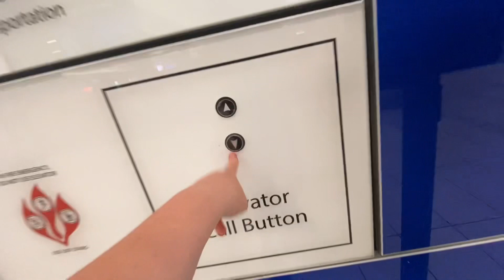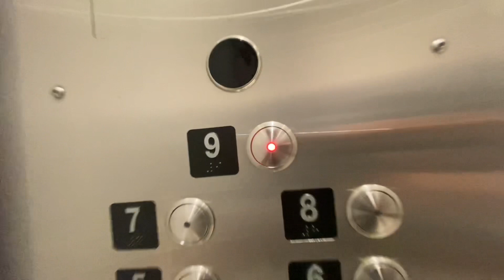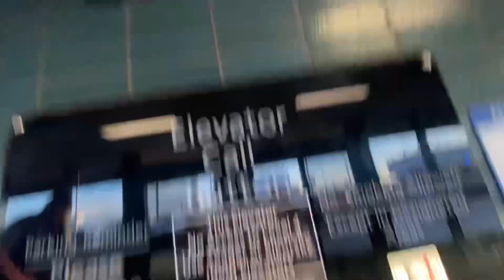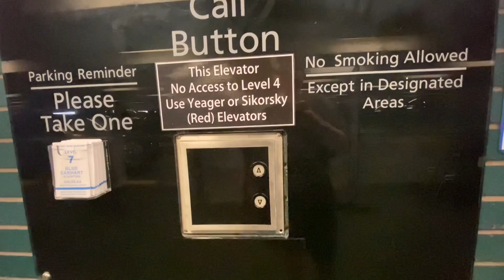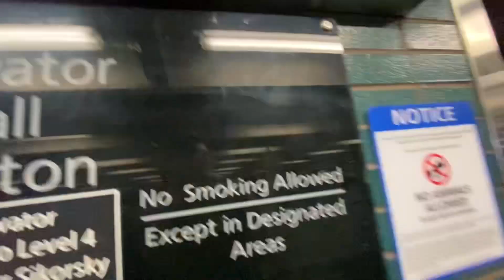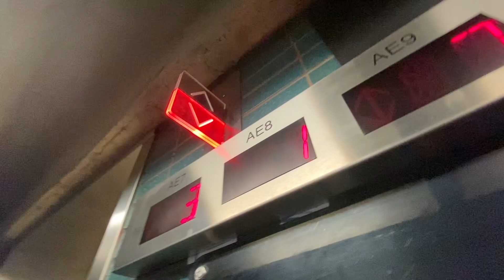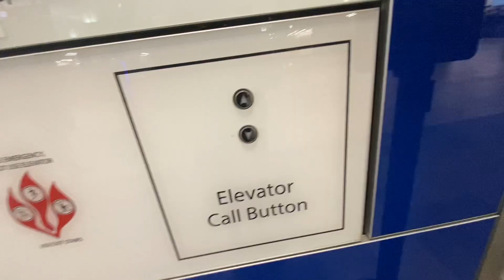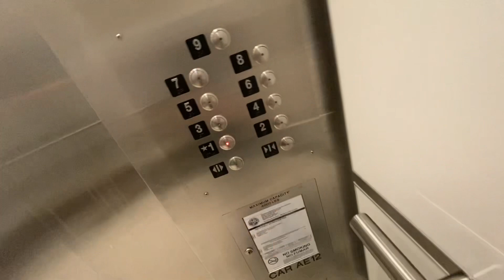Tampa International Airport-Tampa FL-109